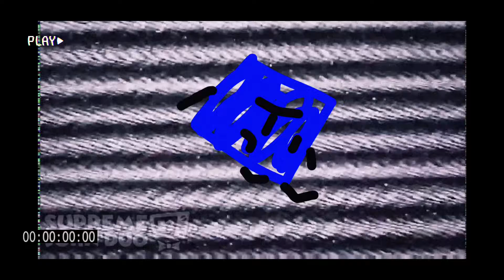EMHAEBAT Getting Nightmares